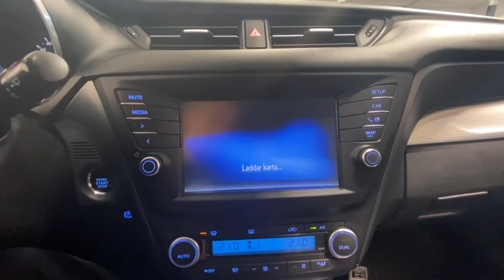Såld! Toyota Avensis Kombi 2.0 D-4D Dragkrok Navigation Vinterhjul Active Plus 4 År garanti, KYZ118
KYZ118